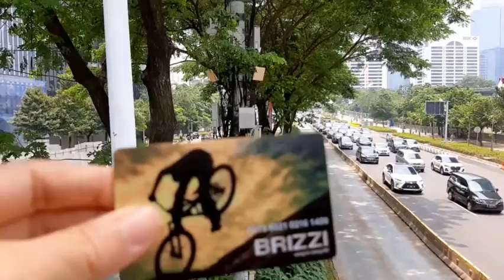Briefing for VISA Interview.